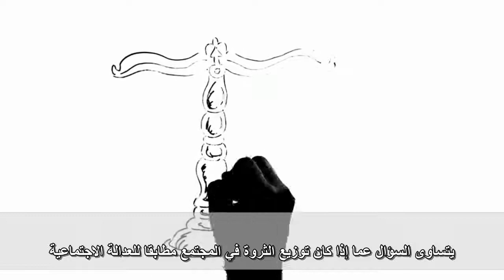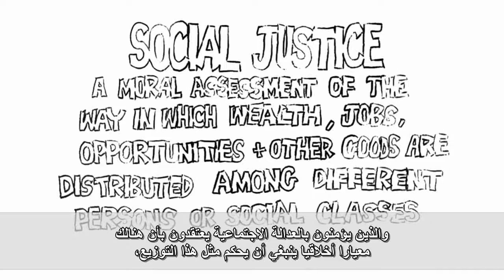العدالة الاجتماعية ومنتقدوها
ماذا نقصد بالعدالة الاجتماعية؟
ما هي الاختلافات الموجودة بين مختلف التيارات الفلسفية في هذا الصدد؟
هل كل عدالة مساواة وهل كل مساواة عدالة؟
ما هي الآثار العكسية لمحاولة مساواة ثروات ومداخيل أفراد المجتمع؟
ما هي الآثار السلبية للسياسات التوزيعية الهادفة لتحقيق العدالة الاجتماعية؟ وكيف تتحول العدالة الاجتماعية على أرض الواقع إلى ظلم اجتماعي وكوارث اقتصادية؟